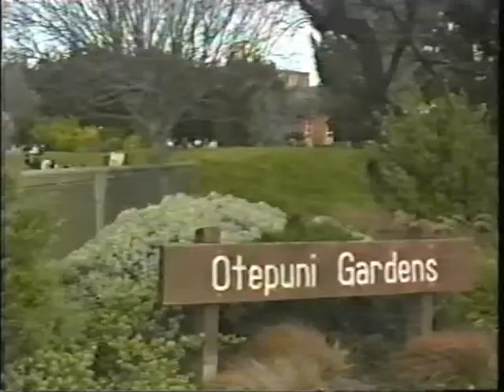Radio Southland on Mercury TV - Teenage concert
An item from Mercury TV's 'South And About' show, about Radio Southland's youth radio shows and the free concert they put on in Otepuni Gardens.